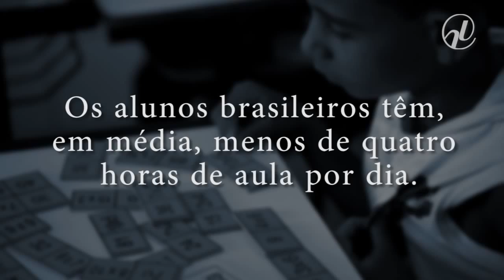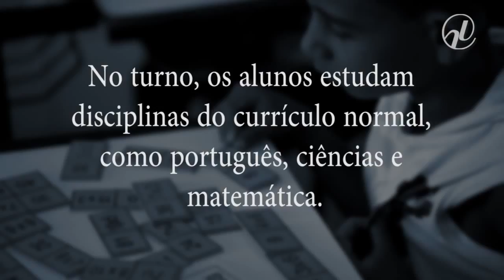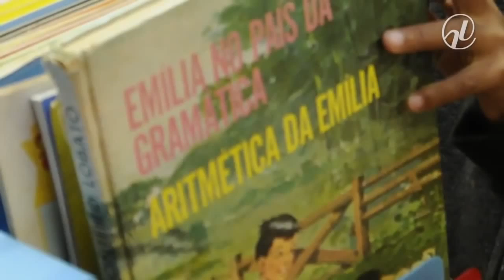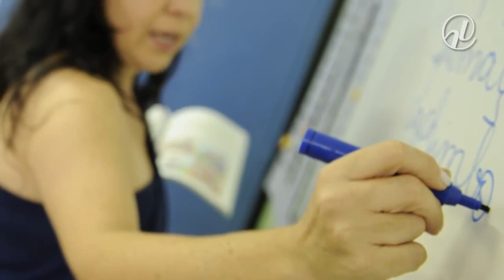Educação integral é tema do ‘Especial Cidadania’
O “Especial Cidadania”, que será publicado no Jornal do Senado desta terça-feira (24), discute a educação em tempo integral, tema que ganha visibilidade com o lema do segundo mandato da presidente Dilma Rousseff: “Brasil, Pátria Educadora”. Senadores e especialistas mostram que a escassez de recursos é apenas uma das dificuldades que o Brasil terá que enfrentar para oferecer educação de qualidade nas escolas públicas. O Plano Nacional de Educação, aprovado pelo Congresso em 2014, prevê que em 10 anos a educação integral seja uma realidade em 50% das escolas brasileiras.
Veja a reportagem de Tatiana Beltrão.

Postagem: 23/02/2015